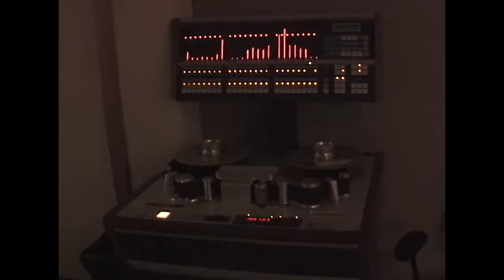"We Really Tried To Love"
[ note : original video was replaced for technical reasons so view count and likes start over ]

Had the honor and pleasure to work with Gene Parsons formerly of The Byrds, a grandfather of country rock, playing pedal steel, mandolin and Nashville tuned acoustic. Gene's  daughter Lily plays bass and sings on this tune as well . Gene also produced and helped arrange the song. Singing three part harmony with them was awesome to say the least. Also old friend Dave Morgan on dobro  and Louie Rozier on drums. Recorded at Prairie Sun Studios in Cotati , Ca. ; Allen Sudduth engineer.